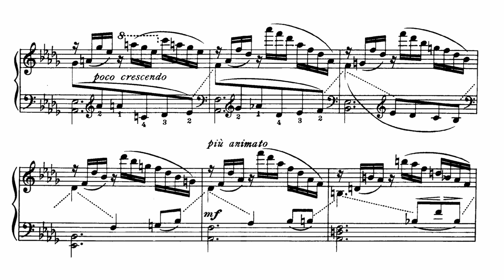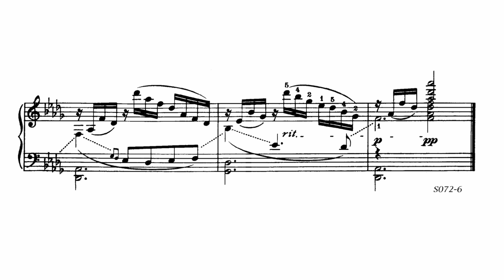Ornstein - Romance, No.3 from 'Nine Miniatures', SO 72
Ornstein is a very interesting composer: on the one hand you have extremely dissonant and experimental pieces like 'Wild Men's Dance', but on the other hand he also composed very 'traditional' pieces like the one presented here. I first learned about this composer from his Piano Quintet, which is a masterpiece.

About the work:

Leo Ornstein (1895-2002) was an American experimental composer and pianist of the early twentieth century. His performances of works by avant-garde composers and his own innovative and even shocking pieces made him a cause célèbre on both sides of the Atlantic. His Nine Miniatures, SO 72/Op.7, was first published in 1915 in New York by Carl Fischer.